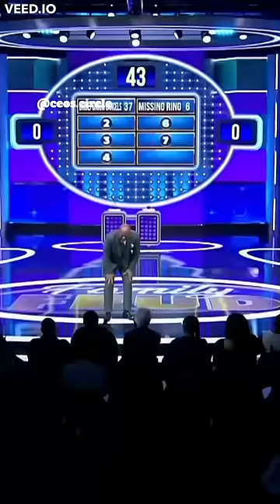The worst thing that could happen at a wedding, Steve Harvey 🤣